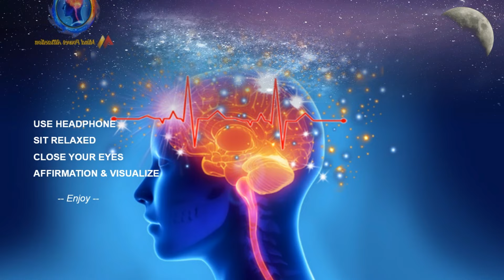Attract Money Fast Frequency , Magic Sound Of HEKA - Ancient Egyptian Shamanic Wealth Ritual 432 Hz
HEKA, Ancient Egyptian Magic, continues to be one of the most mysterious and fascinating magical practices in the world. HEKA Rituals usually take place in a monumental temple without spectators and are led by a Sorcerer/Shaman.
In ancient Egyptian civilization, magic was seen as a way to communicate with the Gods to ask for Wealth, Luck, Success and even Descendants, as well as a way to interact with the Spiritual World. Magic has always been a mysterious way to achieve goals because it is believed to make Dreams Come True.
In addition to the Mantra in the Ritual, HEKA also uses a sound-producing device as the main tool in the Ritual and on this occasion we present one of the important parts.
Magical Sound/Audio, which is the main factor in this HEKA Ritual, we process to help you achieve Wealth, Luck, Success and a Comfortable Life.
For best results, listen frequently at low/medium volume settings. It is recommended to listen every day, in a period of 20 to 30 days.
Enjoy and Prove this.
Regards...

Mind Power...
A very powerful thing in realizing all that we want.
We are totally dedicated here to you, Music/Audio and Frequency that will help you towards your SUBCONSCIOUS where all desires are created to be realized in real life today.
Attracting Wealth, Attracting Love, Attracting Money, Attracting Abundance and Prosperity, Relaxation, Physical Healing Therapy, all by connecting to the Spiritual Center of the source of everything.
We also bring here relaxing music and soothing ambient background sounds for Yoga, Zen, Study, Deep Sleep, Deep Focus, Spa, Massage, Stress Relief and many more.
Listening Guide:
1. Use Headphones/Earphones to minimize noise interference from outside, so that the sound of music can directly enter the brain without being disturbed by other sound waves to stimulate our brain.
2. Sit relaxed or lie down and adjust the body position as comfortable as possible.
3. Close your eyes to eliminate the many sensory inputs received by the brain so that your mind can quickly enter the Alpha and Theta state.
4. Imagine (VISUALIZE) the hope you want to achieve and feel as if it is happening.
5. Add your wish AFFIRMATION repeatedly.
6. Try to listen when you are relaxing and not doing any activity, this is aimed at getting the maximum benefit.
7. Very good as a Lullaby.
ⓒ Copyright :
by        : Mind Power Attraction team
Video  : Mind Power Attraction team
Thanks to :
• siPe' Studio
• GRAPHICLAND Creative
• Bandlab Cakewalk SONAR

ⓒ 2022 Mind Power Attraction